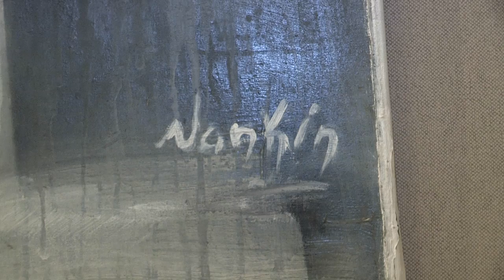Joël Nankin & l'esthétique guadeloupéenne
Y a-t-il une esthétique guadeloupéenne ? C'est la question que l'on se pose à l'occasion du vernissage de Joël Nankin, artiste-peintre et fondateur du mouvement culturel et indépendantiste guadeloupéen AKIYO.

Images : Yaël Selbonne Sfez
Montage : Yaël Selbonne Sfez
Commentaire : Yaël Selbonne Sfez (Lancement : Rapha)